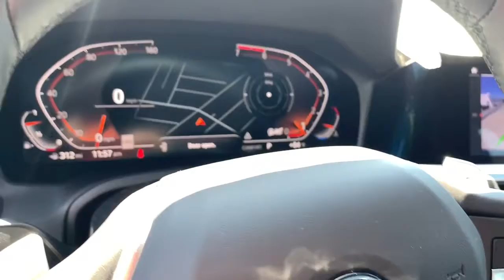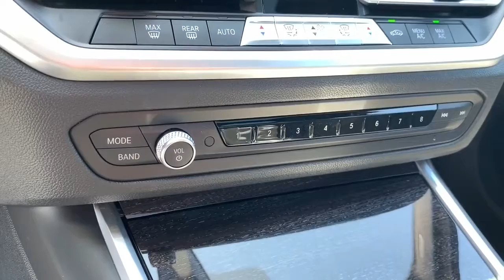2020 BMW 3_Series Los Angeles, Pasadena, Orange County, San Gabriel Valley, Arcadia, CA S402823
Used 2020 BMW 3_Series available in Los Angeles, California at New Century BMW. Servicing the Pasadena, Orange County, San Gabriel Valley, and Arcadia, CA area.

1139 W. Main St.

Delivers 36 Highway MPG and 26 City MPG! This BMW 3 Series delivers a Intercooled Turbo Premium Unleaded I-4 2.0 L/122 engine powering this Automatic transmission. MINERAL GRAY METALLIC LIVE COCKPIT PRO W/NAVI -inc: Apple CarPlay Compatibility Connected Package Pro DRIVING ASSISTANCE PACKAGE -inc: Active Blind Spot Detection Park Distance Control Active Driving Assistant cross-traffic alert rear For vehicles equipped w/navigation speed limit info is additionally included.* This BMW 3 Series Features the Following Options *Wheels: 18 x 7.5 V-Spoke Bi-Color Orbit Grey -inc: (Style 780) Valet Function Trunk Rear Cargo Access Trip Computer Transmission: Sport Automatic Transmission w/Driver Selectable Mode and Sequential Shift Control w/Steering Wheel Controls Tracker System Tires: 225/45R18 All-Season Run-Flat Tire Specific Low Tire Pressure Warning Tailgate/Rear Door Lock Included w/Power Door Locks.* Stop By Today *A short visit to New Century BMW located at 1139 West Main St Alhambra CA 91801 can get you a tried-and-true 3 Series today!
DRIVING ASSISTANCE PACKAGE  -inc: Active Blind Spot Detection  Park Distance Control  Active Driving Assistant  cross-traffic alert rear  For vehicles equipped w/navigation  speed limit info is additionally included,PARK DISTANCE CONTROL,WHEELS: 18  X 7.5  V-SPOKE BI-COLOR ORBIT GREY  -inc: (Style 780) (STD),LIVE COCKPIT PRO W/NAVI  -inc: Connected Package Pro